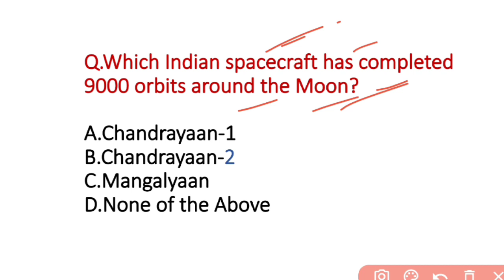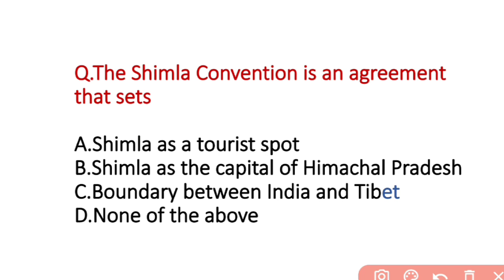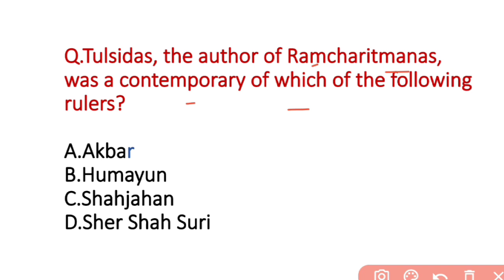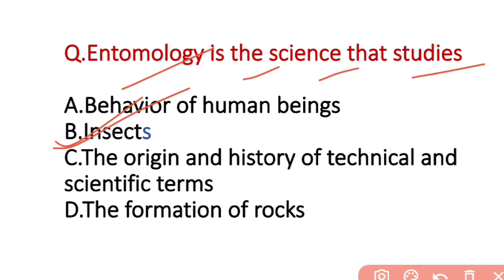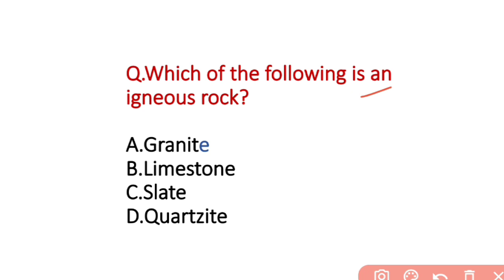ASO HIGH COURT IMPORTANT GENERAL KNOWLEDGE QUESTIONS ANSWER FOR UPCOMING EXAM LATEST 2021.